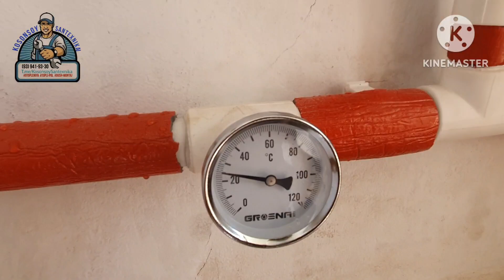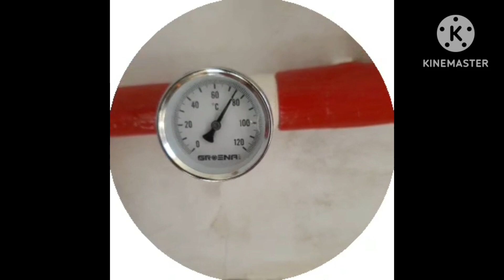ОТОПЛЕНИЯ МОНТАЖ КАТЁЛ + РАДИАТОР ПАНЕЛ ..МАСТЕР 93-9419330..